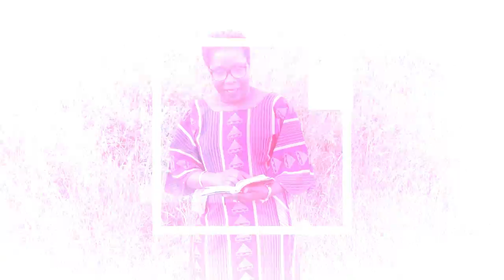Thanking God (Part 2) | Pastor Bim